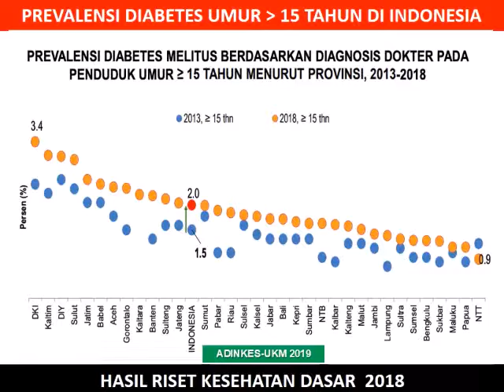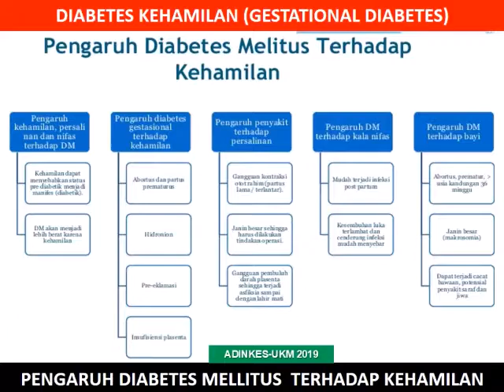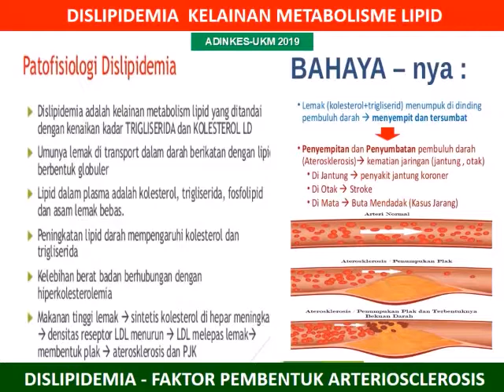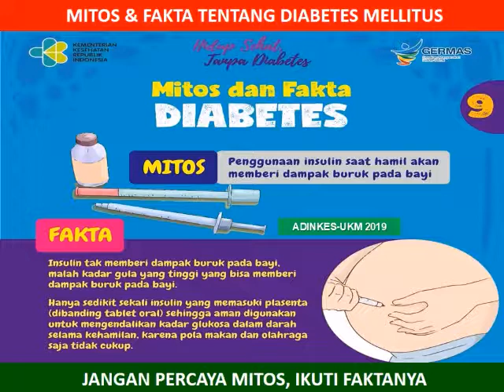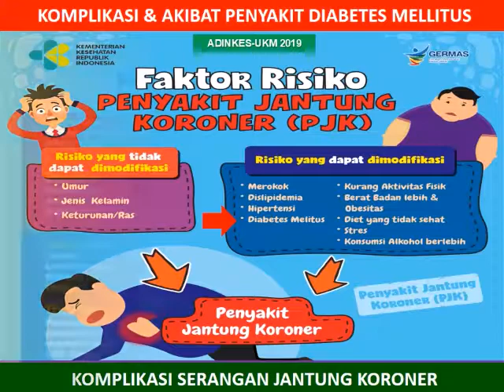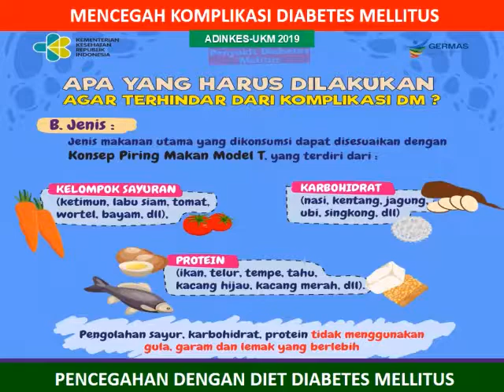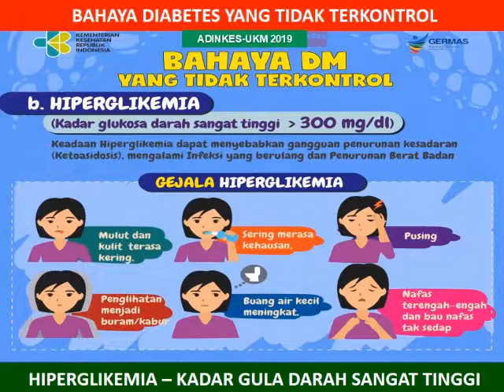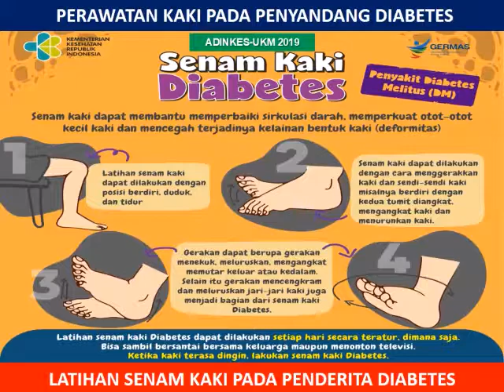Literasi Kesehatan ADINKES Diabetes Mellitus